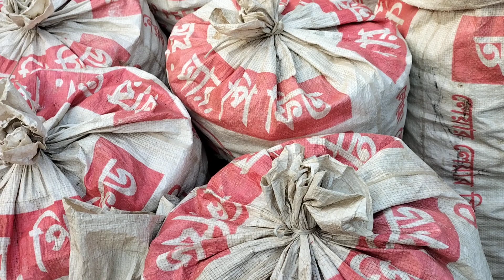নতুন পেঁয়াজে চমক লেগেছে।আজকে কত পেঁয়াজের দর-রাজশাহী দূরর্গাপুর।today onion price